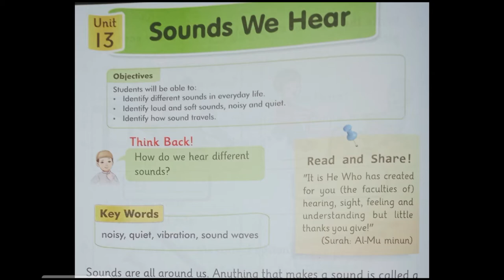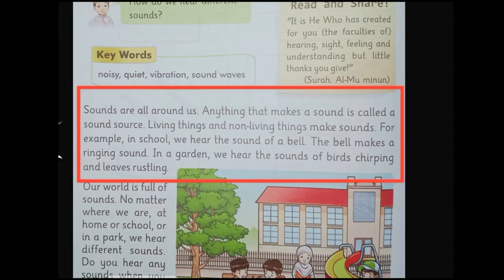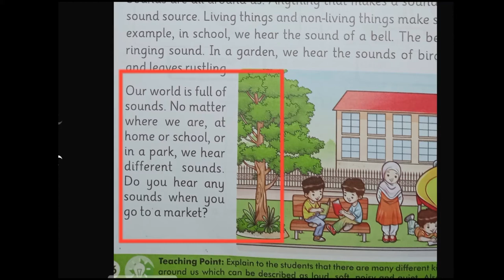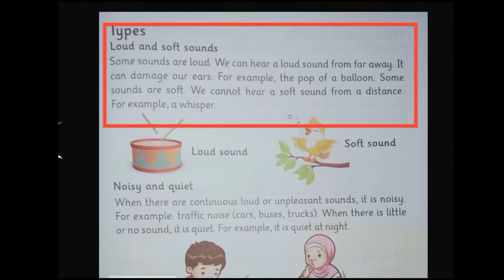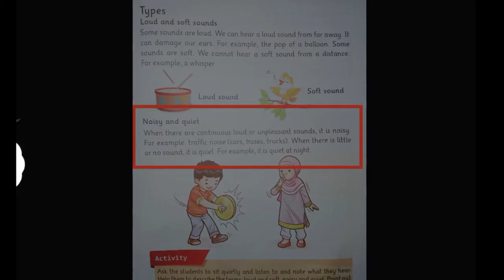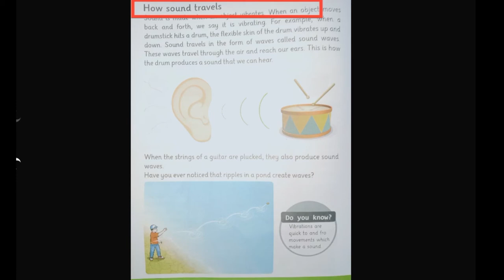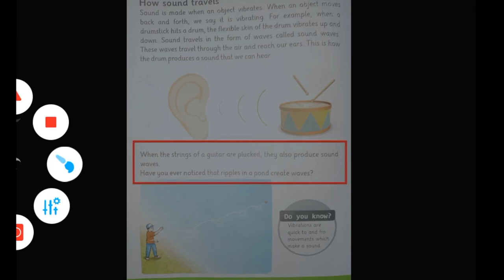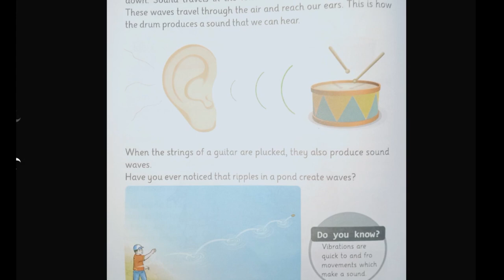Class 2|| Science|| Ch 13|| Sounds we Hear|| By Excel School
In this video students will learn about the sounds we hear. students will also learn about the types of sounds. student will also learn about how sounds travels.